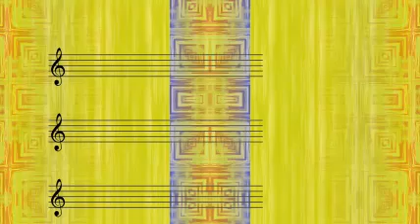Bing Crosby - God Rest Ye Merry Gentlemen (1942)